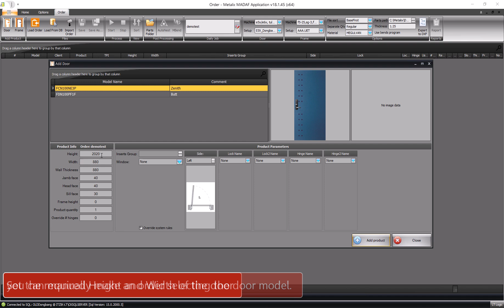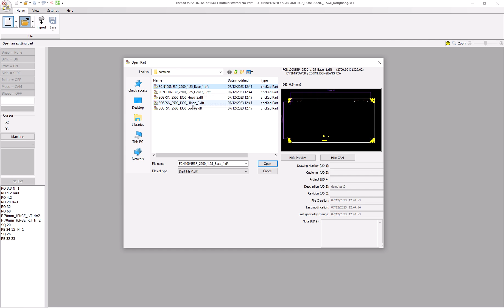Metalix MADAF Automatic Doors and Frames